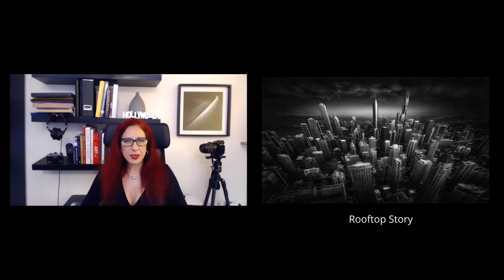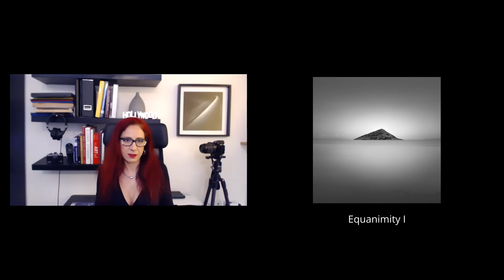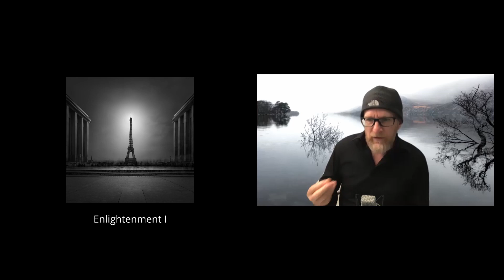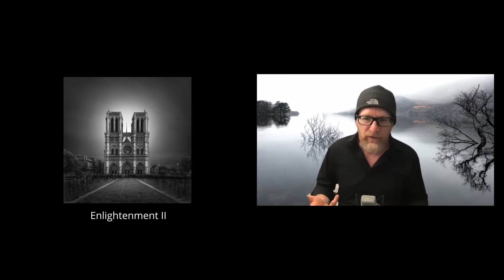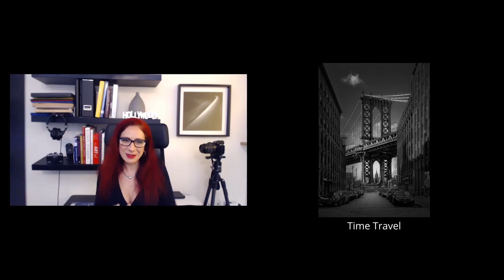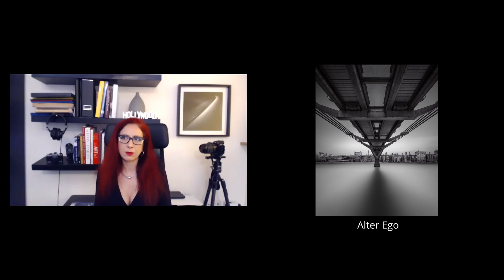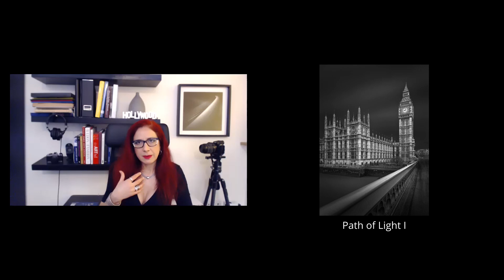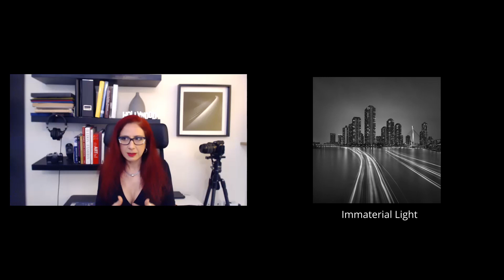Vision & Light 17: Alister Benn & Julia Anna Gospodarou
I have been a huge admirer of Julia Anna's work for many years. It is pleasure to feature her on the Vision & Light series, and for the first time move outside of simply landscape photography.

I am sure you will enjoy this amazing conversation with an inspiring and articulate artist.

Video Production: Ann Kristin Lindaas

My Camera
My Vlogging Camera
My Audio Recorder
My Wide Lens
My Telephoto Lens